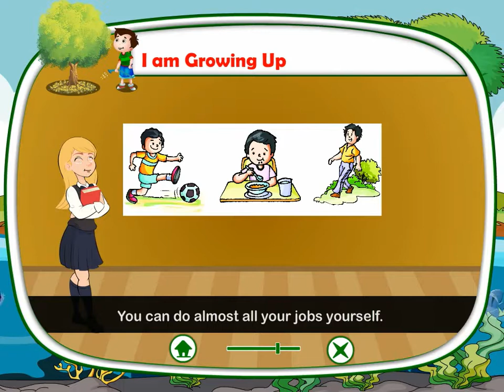I am Growing Up